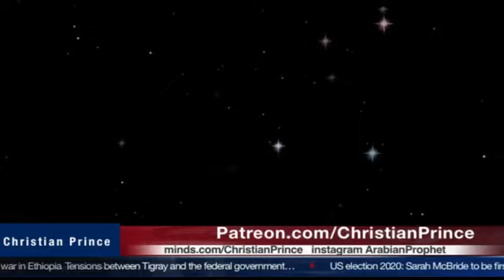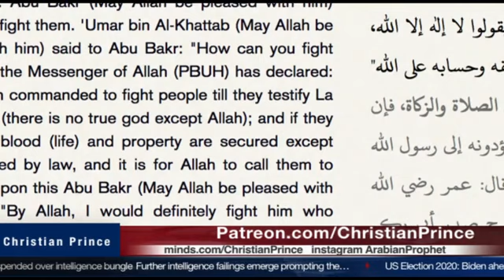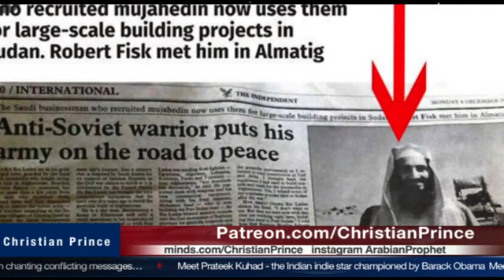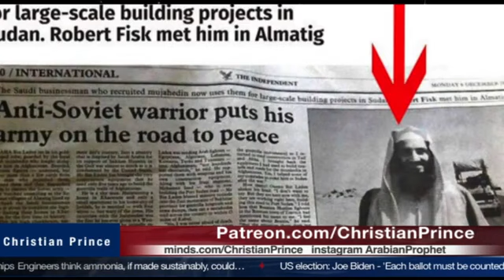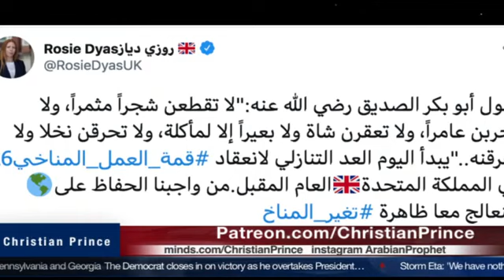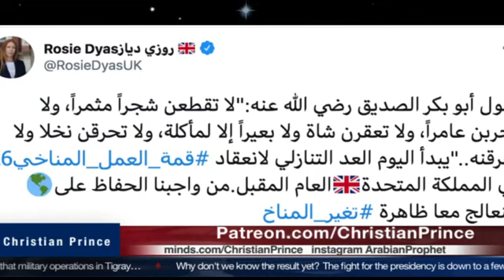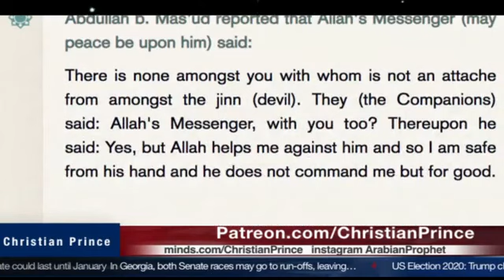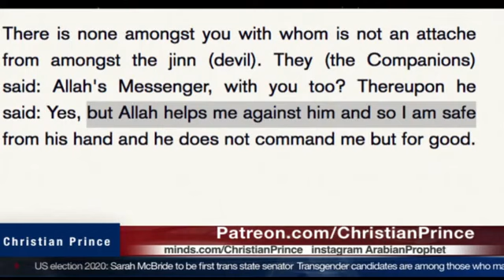How the British lntelligent uses lslam.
CPs books in 6 languages : lndo, Malay, Russia, Albania, Poland n Serbia